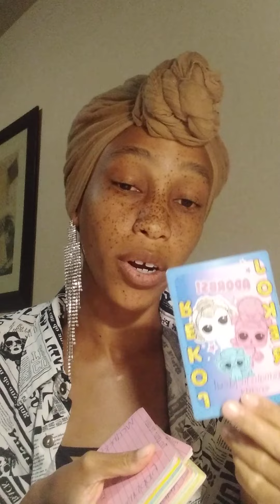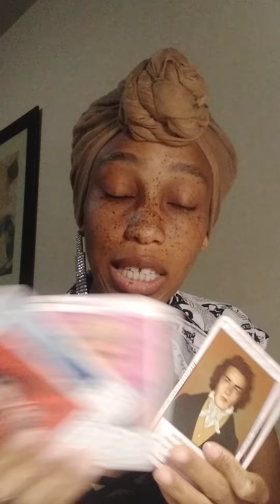Pisces ♓ This person was obsessed with makin u look bad cuz they were jealous of ur skin??!! 😑 Wow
TheeEmpressLives